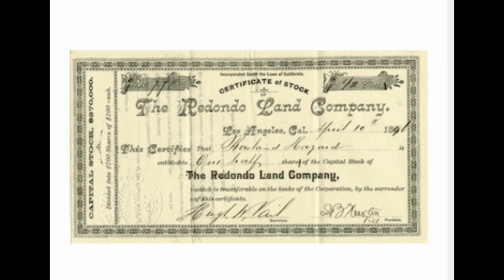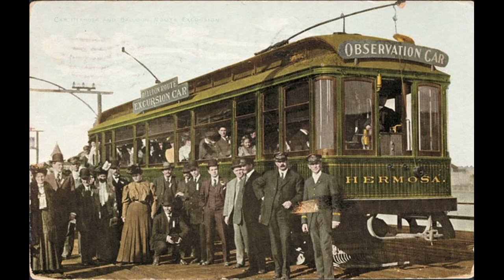Manhattan Beach History: The Greenbelt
The the former tracks of the Santa Fe Railroad converted into a walking path in Manhattan Beach.